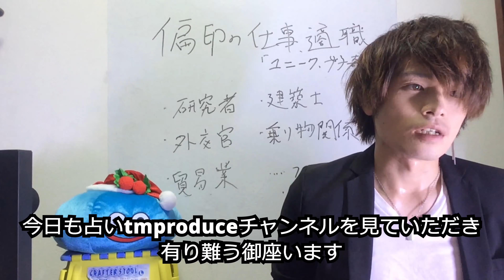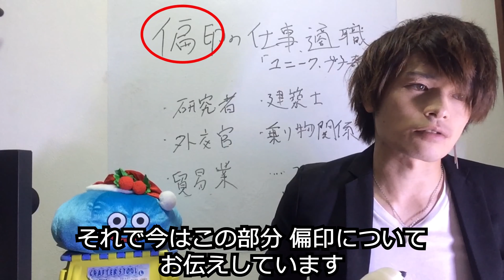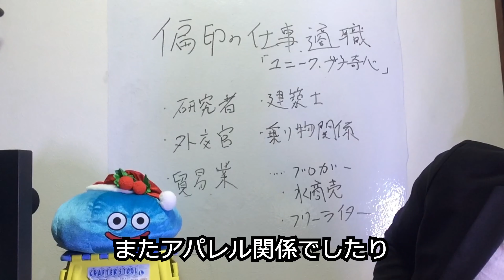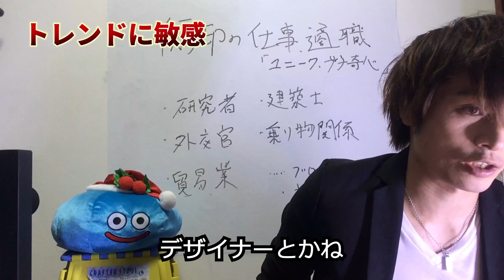やさしい占い四柱推命 【前半】 コロナでも強い星??偏印適職仕事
配信情報や
四柱推命情報発信
友達追加下さい( ◠‿◠ )

通変星が出せない方はこちらからフォーチュンジュエル様の命式ツール

◆占いTMproduceチャンネルへようこそ！◆
このチャンネルは、四柱推命・手相・タロットなど、占いを通じてあなたの悩みに寄り添い、より良い方向へ向かっていくためのお手伝いをするために立ち上げました。
四柱推命しちゅうすいめいは、 東洋を代表する占術であり、東洋の占術の中で最も的中率が高い占術と言われています。
人生はチャレンジの連続。そのなかで感じる恐怖や不安との向き合い方を模索しているかたに向け、ヒントになるような動画をたくさんアップロードしていきます。
簡単に自己紹介をさせてください。
僕の名前はタケルと言います。画面の向かって右側で占いの説明をしている人です。
現在、トラックドライバー、マッサージ師として働く傍ら、占いの勉強と情報発信に注力しています。
これまで、オンラインの占いでおよそ1,000人の方々のお手伝いをしてきました。
また、その知識をより多くの人たちに届け、役に立ててもらえるよう、四柱推命・手相・タロッロの3つをメインに扱うサイトを開設しようとしているところです。
「なぜ占いを勉強し始めたの？」と気になるかたもいらっしゃるかもしれません。
私が占いに出会ったのは、まさに今のあなたと同じように人生に悩み、もがきながらチャレンジを続けている最中でのこと。
高校卒業後、洋服やオシャレに関心があった僕は、ファッションの専門学校に進学しました。学校での勉強を続けるなかで、「ファッション以外のことも勉強したい。社会に出るまでに、もっといろんなことを学んでみたい」という思いが強くなり、4年制大学に編入します。
大学での勉強を経て、社会人として踏み出した第一歩はブラック企業。
心理的にも身体的にも消耗していた僕は、ストレスによって体重が大幅に増加。今の僕とは全くの別人です笑
見た目の変化はもちろん、体重増加が原因でヘルニアも患ってしまい、日常生活にも支障をきたすようになってしまいました。
このままじゃいられない！と一念発起し、健康的な生活とダイエットを決意。2年間で23kgの減量に成功しました。
ここから人生が少しずつ動き出します。
「人と関わる仕事がしたい」との思いから、アロママッサージの世界に転職。
仕事を続けるなかで「悩みながら進んできた自分の経験を、同じように苦しんでいる人たちのために使いたい！」という思いが強くなってきた僕は、本業のアロママッサージとは別に、心理学を勉強し始めました。
心理カウンセラー2級などの資格を取得し、2018年頃からはさらに新たな分野の勉強を開始します。
それが、占いなんです。
人生の大きな転機が訪れるとき、ふと不安に押しつぶされそうになるとき、自分の運命がどこに向かっているのか知りたくなることがあるかと思います。
そんなとき、正しい手法で自分の運命について知ることができれば、きっと心が穏やかになります。
僕がこれまでに経験してきたこと、学んできたことをエッセンスにして、このチャンネルで発信していきます。もちろん、僕自身まだまだ色んなことに挑戦中！あなたと一緒に前に進んでいきたいと考えています。
このチャンネルがあなたの心を軽くするヒントになれば、こんなに幸せなことはありません。
どうぞ末長くお付き合いください！
ちなみに…
僕はいろんなジャンルの資格を持っています。
ファッション、色彩士、危険物取扱者、大型自動車免許…などなど、興味がある分野はとことん勉強してしまうんです笑
こうした資格を生かした話も、動画の中で飛び出すかも？
そのへんもご期待ください！笑

◆ Welcome to the Fortune-telling TMproduce channel! ◆
This channel was set up to help you get closer to your worries through fortune-telling such as four pillars, palmist, tarot, etc., and to move in a better direction.
Life is a series of challenges. For those who are looking for ways to deal with the fear and anxiety they feel, I will upload a lot of videos that will be helpful.
Let me briefly introduce myself.
My name is Takeru. The person who is explaining the fortune telling on the right side of the screen.
Currently, while working as a truck driver and masseur, I am focusing on studying fortune-telling and transmitting information.
So far, we have helped about 1,000 people with online fortune telling.
Also, in order to spread that knowledge to more people and make it useful, we are about to open a site that mainly deals with the four pillars of life, palmist and tarrolo.
Some people may be wondering, "Why did you start studying fortune-telling?"
When I encountered fortune-telling, I was in the midst of struggling with life and struggling to challenge myself just as you do today.
After graduating from high school, I was interested in clothes and fashion, so I went to a fashion college. As I continue to study at school, I feel strongly that I want to study more than just fashion. I want to learn more things before coming to society, so I will transfer to a four-year university.
The first step I took as a member of society after studying at university was a black company.I was physically and physically exhausted, but my stress significantly increased my weight. I'm a completely different person than I am today
Not only the appearance changed, but also hernia was affected by weight gain, and it became a hindrance to daily life.
I can't stay like this! With a quick start, I decided to have a healthy life and diet. We succeeded in losing 23 kg in two years. Such my lifestyle is transmitted on Instagram.
From here, life begins to move little by little.
I changed my mind to the world of aroma massage because I wanted to work with people.
As I continued to work, I became more and more motivated to "use my experience that I have been worried about for those who are suffering in the same way!" I started studying.
Obtaining qualifications such as Psychology Counselor Level 2 will start studying new fields around 2018.
That is divination.When a big turning point comes, and you suddenly feel overwhelmed by anxiety, you may want to know where your destiny is heading.
If you can learn about your destiny in the right way, you will be calm

【過去動画】
十二支を解説→
僕の運営しているファッションサイト